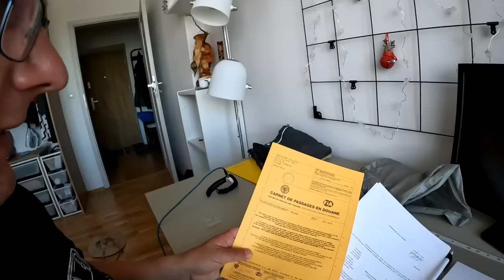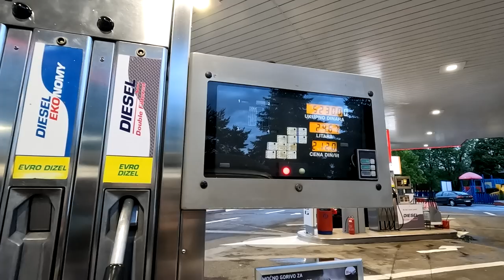IRN2022/01 Start, ruszamy do Iranu.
Razem z żonką ruszamy w najdalszą jak do tej pory podróż. Przed nami trzy tygodnie w drodze. Nie spać zwiedzać, Persja czeka :)